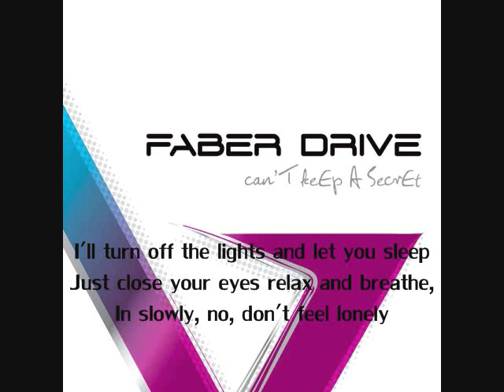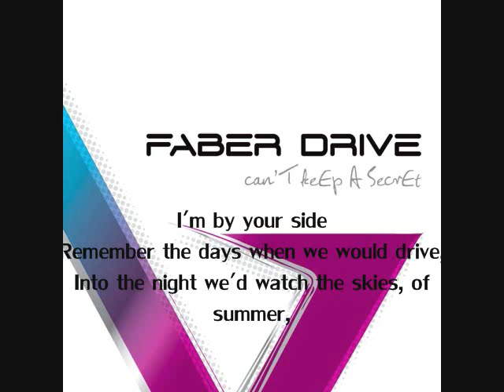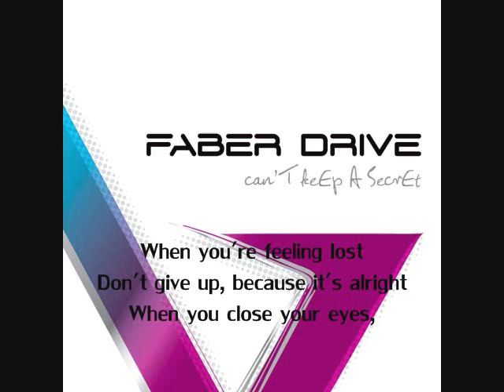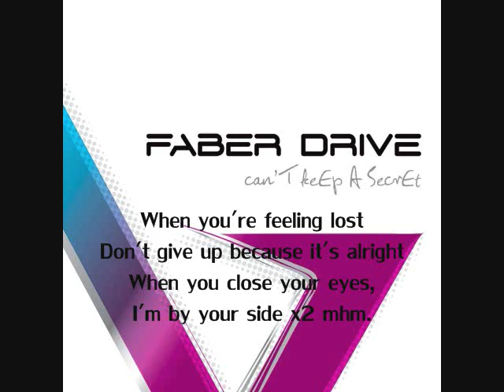Faber Drive - By Your Side - Lyrics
Next Project : Faber Drive - Just What I Needed - Lyrics
Faber Drive - Just What I Needed - Lyrics